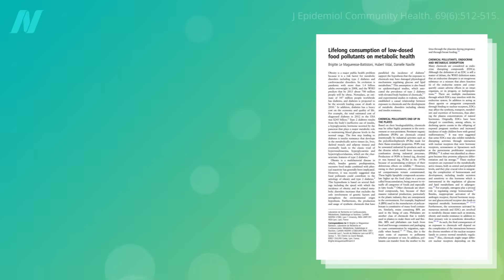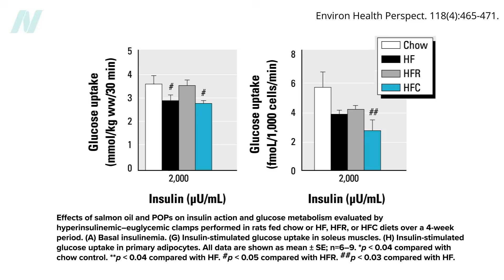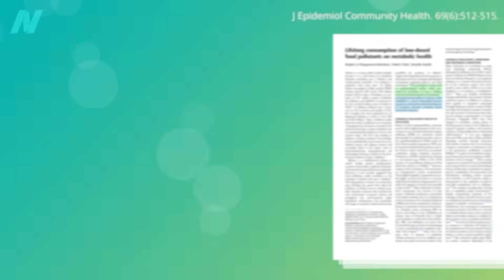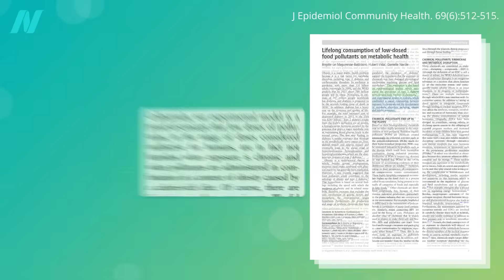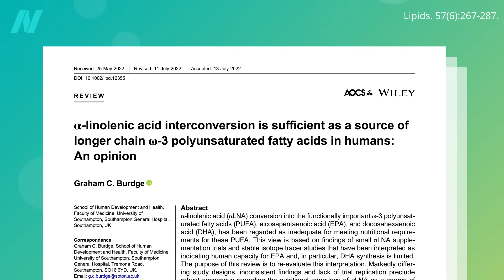Are the Pollutant Levels in Fish High Enough to Be Harmful?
The tolerable daily toxin safety limits are based on single chemicals. What if “safe” levels of chemicals in seafood are combined and tested together?

This is the video I mentioned: Are Environmental Toxins Lower in Wild-Caught or Farmed Fish?

For more on persistent organic pollutants, check out the topic

Have a question about this video? and someone on the NutritionFacts.org team will try to answer it.

Want to get a list of links to all the scientific sources used in this video? You’ll also find a transcript and acknowledgements for the video, my blog and speaking tour schedule, and an easy way to search (by translated language even) through our videos spanning more than 2,000 health topics.